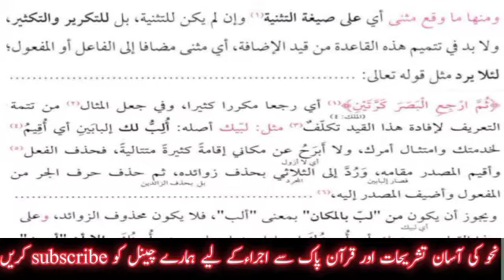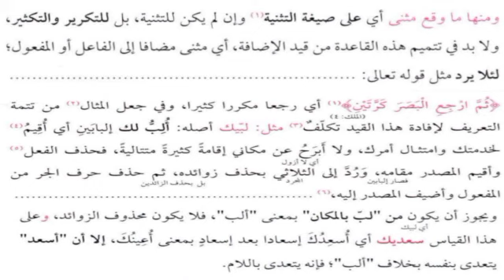sharah jami lesson #60 | شرح جامی | Arabic grammar | Abidullah | abid Media Service | نحو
Assalamualaikum
شرح ملا جامی 2022 کورس

●مرفوعات کی ابحاث کو مندرجہ ذیل قسطوں میں دیکھا جا سکتا ہے
(1-48)

○(تقدیم+تعریف+اصل)  6-1
○فاعل
تعریف (8-7)
احکام (24-9)
○نائب الفاعل (26-25)
○مبتدا (28-27) + خبر (29)
مبتدا اور خبر کے احکام (44-30)
حروف مشبہ بالفعل کی خبر(46-45)
لائے نفی جنس کی خبر(47)
اسم  ما و لا مشبھتان بلیس(48)
Assalamualaikum
We shall learn in this video
Sharah jami
Sharah jami lesson
Sharah jami translation
Sharah jami lectures
Sharah jami ki taqreer
Sharah jami urdu
Sharah jami ki wazahat
Sharah jami ki ibarat
Sharah jami ki nahwi tarkeeb
Asan nahw
Easy nahw
Basic nahw

*==={Social Media}===*
*___Facebook___*
*___WhatsApp___*
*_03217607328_